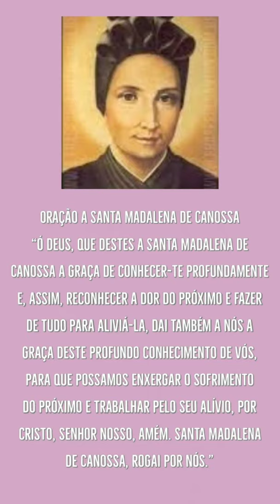Santa Madalena de Canossa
A paz de Jesus e o amor de Maria! Hoje vamos conhecer uma Santa que apesar de fazer parte de uma nobre família e de ter sofrido muito na infância, não deixou de realizar por completo sua vocação religiosa e acima de tudo vocação à santidade. Ela foi fiel ao Senhor, através da caridade para com os mais pobres. Que o Senhor nos ilumine a aprender sobre o amor e a caridade com Santa Madalena. Que o Senhor te abençoe nesse dia e que possas evangelizar comigo, compartilhando esse vídeo. Santa Madalena de Canossa, rogai por nós!🙏🏽🙇🏽‍♀️🙇🏽😌